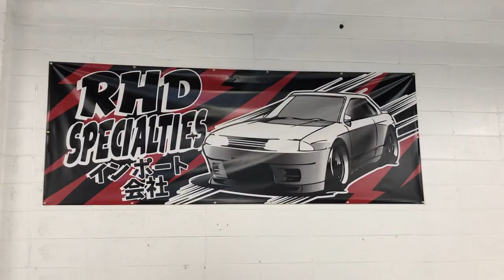I bought a car imported from Japan!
Went to Seattle and bought an imported car.

Send Me Stuff:
Jesse Sellers